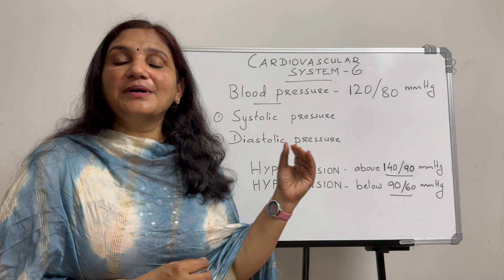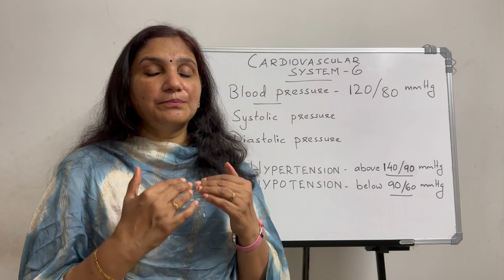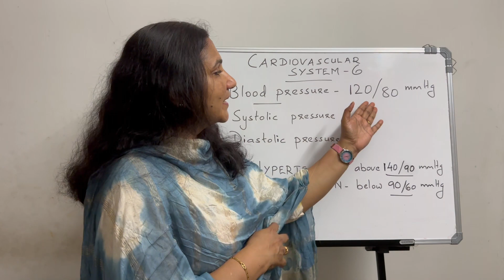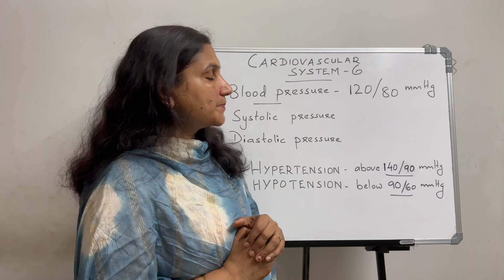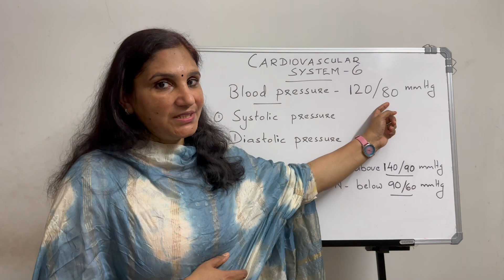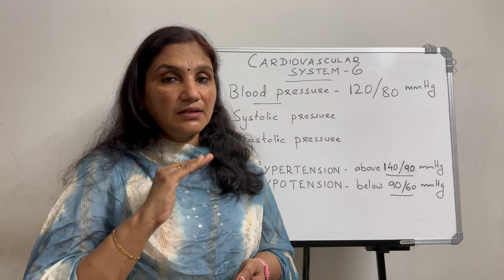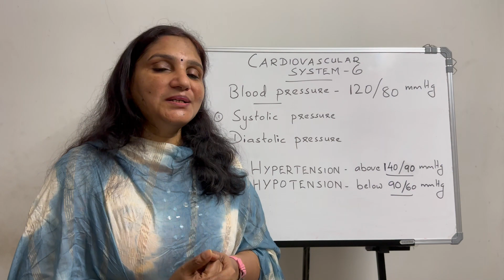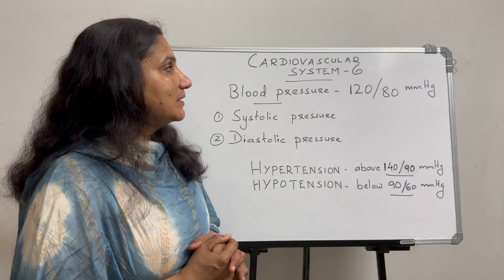Cardiovascular System - 6 | Blood Pressure | Malayalam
Blood pressure is one of the vital functions of the body. It is the pressure exerted by blood on the blood vessel walls. BP is expressed as a ratio such as 120/80mm Hg.